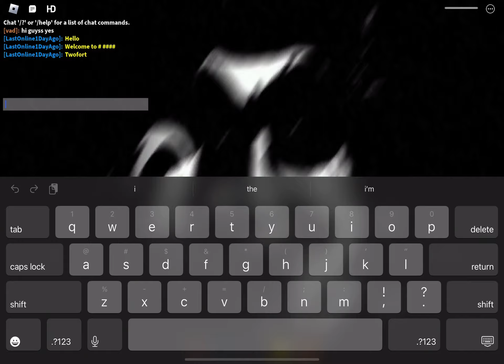Roblox Nightmare Horrors: What a familiar name 🤔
ye